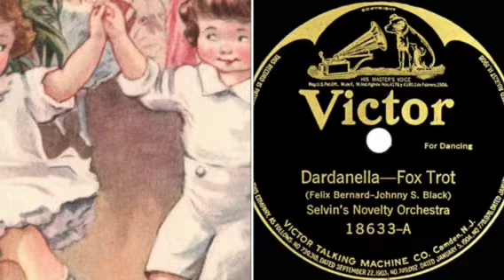That Boy And His Girl (Music 1917-1922)